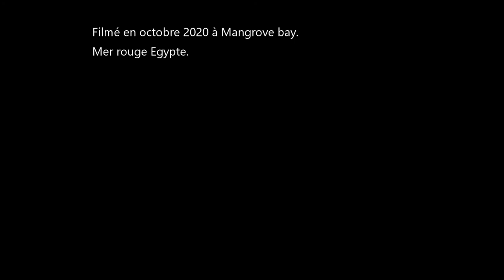Mangrove bay. 2. Le sable et la mangrove. Octobre 2020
Images de snorkeling à partir du Mangrove bay resort Mer rouge El quseir. Cette vidéo concerne la vie dans la mangrove et le sable. Filmé en octobre 2020